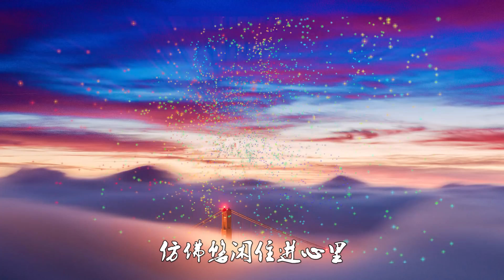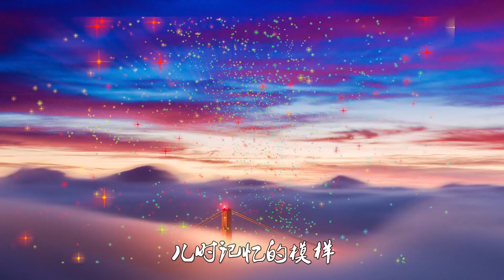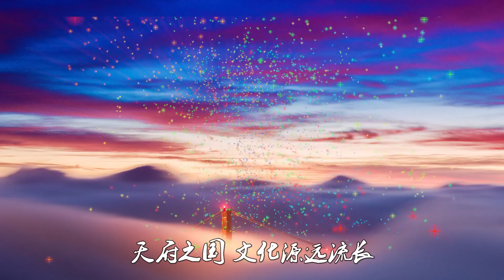双笙 天府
漫步宽窄巷子
仿佛悠闲住进心里
相约在太古里
繁华闹市让人着迷
杜甫草堂寻觅
流传千年绝句
述说着古城里的安逸
悠悠的时光里
重回古街锦里
风味小吃逛不停
古老的皮影戏
如今焕发崭新活力
喝惯的老茶馆
也增添了全新乐趣
拉近彼此距离
全靠默契 不用去怀疑
改变生活科技
不断超越自己
当下快乐要珍惜
天府之国 川流的小街巷
儿时记忆的模样
天府之国 文化源远流长
美食美景都不能忘
天府之国 富饶的土地上
岷江水绵延流淌
三千年的风
吹不去的人 落锦成乡
漫步宽窄巷子
相约在太古里
杜甫草堂寻觅
流传千年绝句
悠悠的时光里
重回古街锦里
风味小吃逛不停
古老的皮影戏
喝惯的老茶馆
拉近彼此距离
改变生活科技
不断超越自己
当下快乐要珍惜
儿时记忆的模样
岷江水绵延流淌
三千年的风
从天府广场扫张地铁卡
走起
去环球中心喝杯咖啡休息
约起
朋友好久不见
诶呀 说这些
来王者峡谷
开黑打把团战嘛 整起
嘿 你段位 还可以
打完这把忘忧酒馆
喝一杯三 走起
等会加个微信改天吃饭
约起
今天耍高兴我扫码买单
继续 整起
儿时记忆的模样
岷江水绵延流淌
三千年的风
作词：台子院长、苗柏杨
作曲：何亮
编曲：何亮
和声编写：赵鹏
伴唱：杨吉露
混音：郑兆麟
母带：何亮
Rap词：Mr.kj
Rap人声：Mr.kj
歌曲跟视频版权为歌手本人及其音乐公司所有，本频道只作推广及宣传之用，若喜欢他们的音乐请支持正版。如版权方认为视频有侵权一事，请与我们联络，我们将彻底删除视频。